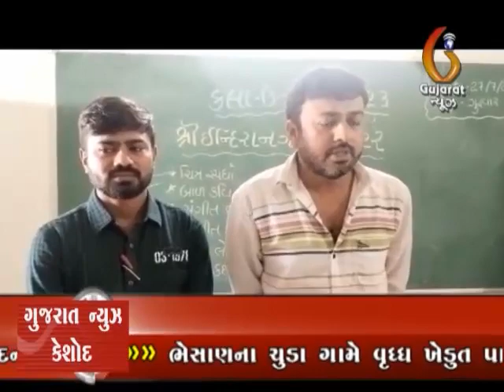Keshod Kala utsav dwara vividh spardha Yojay